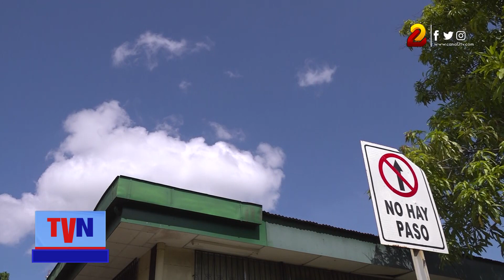Semana calurosa para Nicaragua es el pronóstico de Ineter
Altas presiones predominarán esta semana en el país, generando lluvias dispersas por las tardes y las noches en el Caribe Norte y Sur, así como parte de Río San Juan, así lo indican los pronósticos de expertos del Ineter.